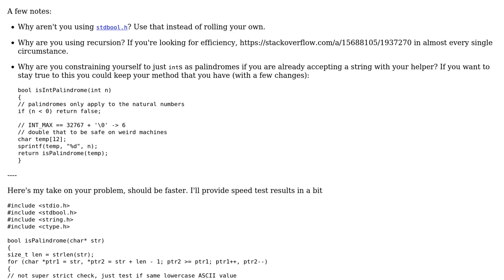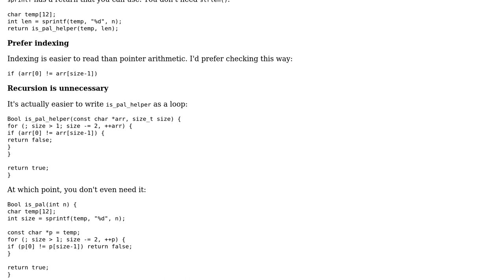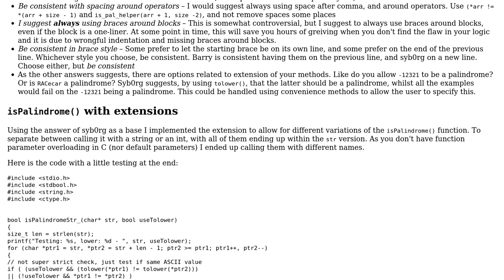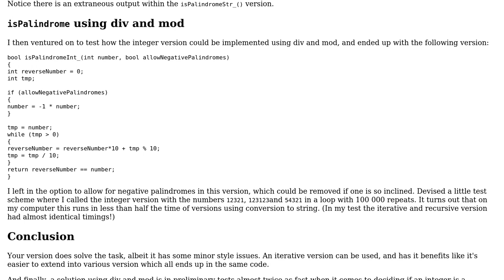Code Review: Integer Palindrome Check in C (3 Solutions!!)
Code Review: Integer Palindrome Check in C

With thanks & praise to God, and with thanks to the many people who have made this project possible! | Content (except music & images) licensed under CC BY-SA | Music | Images & others | With thanks to user syb0rg user LastSecondsToLive user holroy user Barry and the Stack Exchange Network Trademarks are property of their respective owners. You are responsible for your own actions.